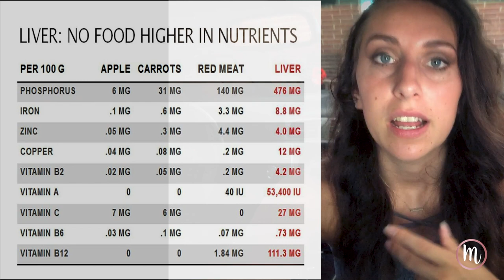What's so WRONG with CHICKEN? Antibiotics, Organic, Free Range // Michelle Mills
I explain what is wrong with eating chicken and why! How to choose the best quality, and why muscle meats aren't the best.

Want to work with me? I am a certified health coach!

Hi!! I am Michelle, a passionate young woman who wants nothing more than to help people with their healthy journey.

Join my facebook group for updates on eczema research, group support, and access to more info!